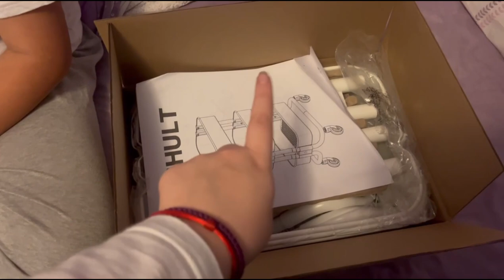Nuestro Primer Mueble De Ikea / No Sabemos Montarlo! | Irenerodrigz_